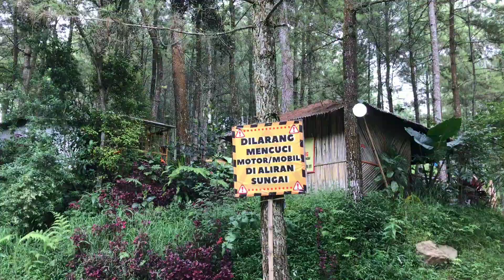NYEBE KE BEDENGAN SERU BOSKU ! FULL APES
Open recruitment cb apes official 🤣